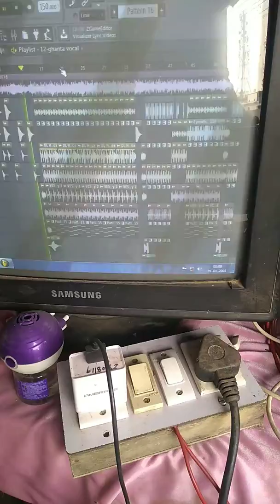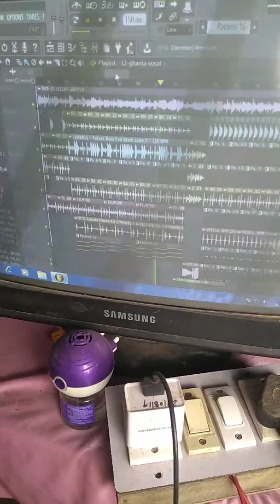Flp nand ke dulare edm mix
Dj Deepak tijara